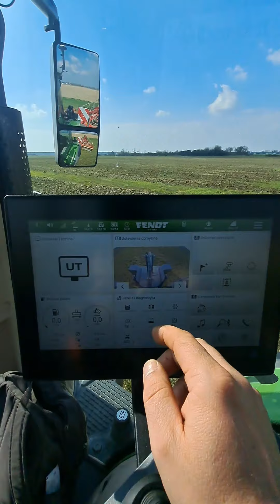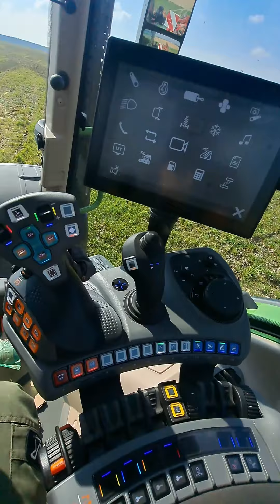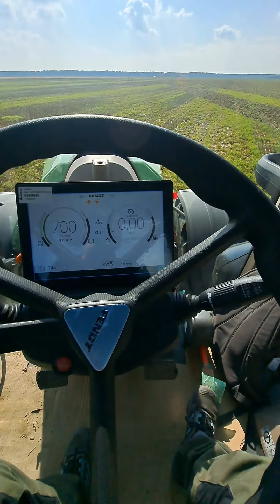Fendt 726 7 gen & vaderstad Carrier 525 / Testy Chempest